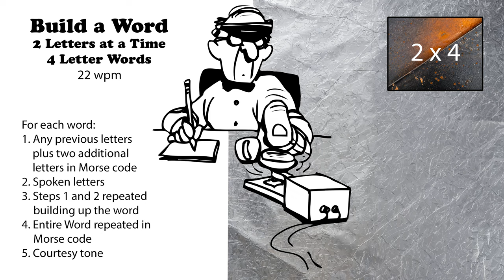Build A Word - 2 Letters At A Time - 4-Letter Words - 22wpm